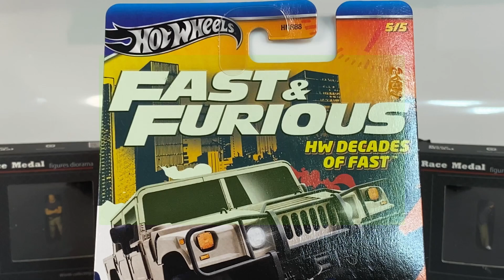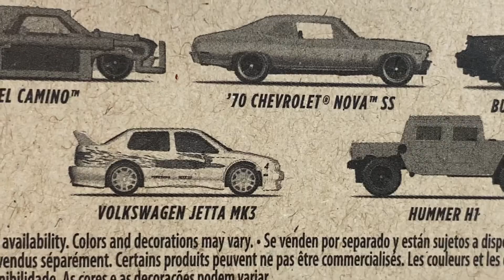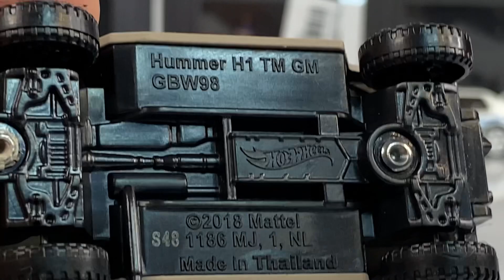Hummer H1. Serie Fast and the Furious.